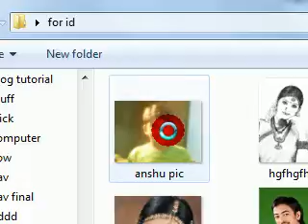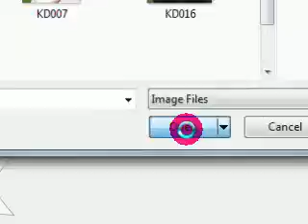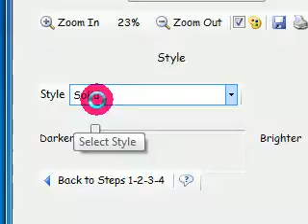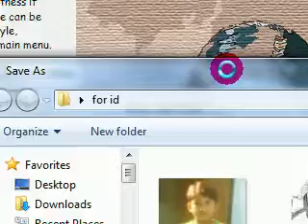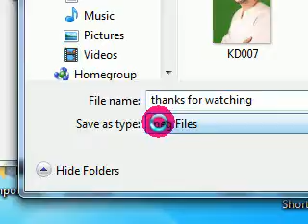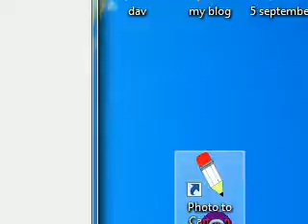Change any Photo to Crayon,Canvas or Colouring book style in Photo to Cartoon